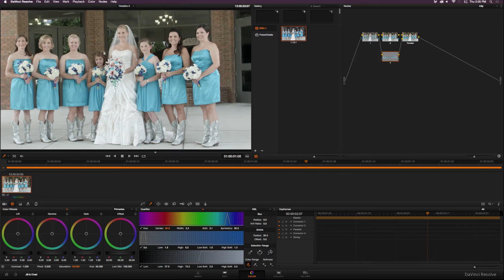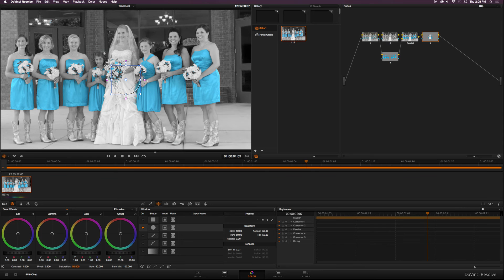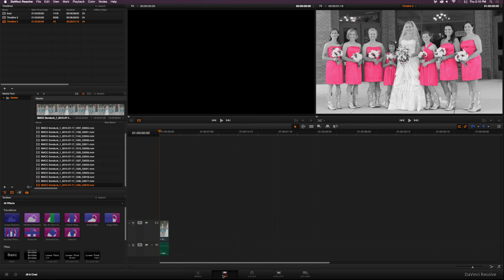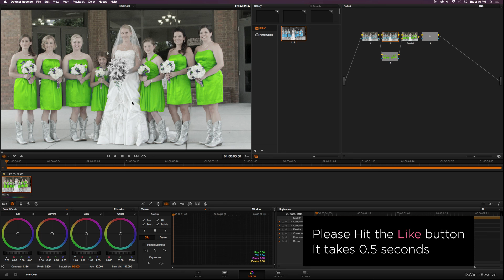Sin City / Pleasantville Effect | DaVinci Resolve Tutorial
In this tutorial learn how to achieve the Pleasantville Effect or also known as the Sin City Effect.